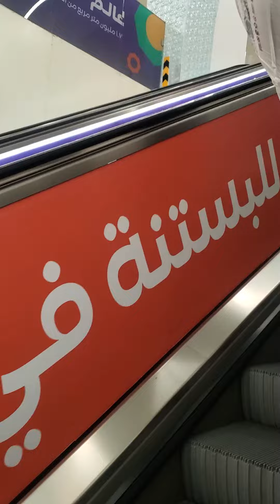카타르 도하 지하철